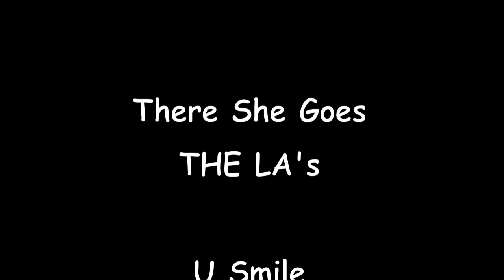TT Bat Mitzvah Montage